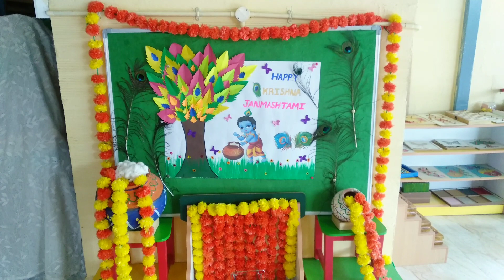Sri Krishna Janmashtami celebration 🌺✨ lolifetato pre school